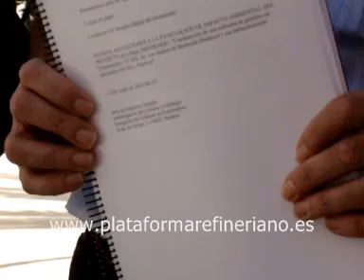Nuevas alegaciones PCRN al proyecto de Refinería Balboa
Fueron entregadas el pasado 13 de junio de 2011 en Villafranca de los Barros, dentro del nuevo periodo de información pública complementaria que ha abierto el MARM.